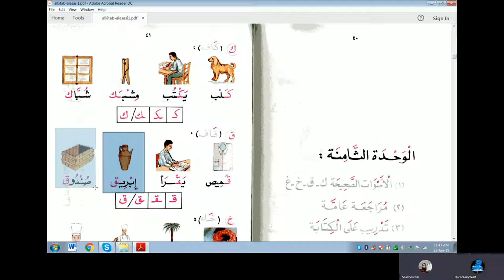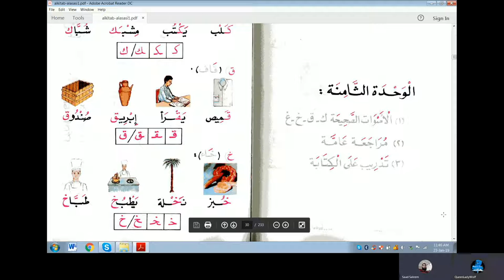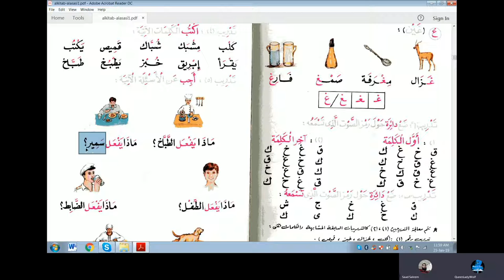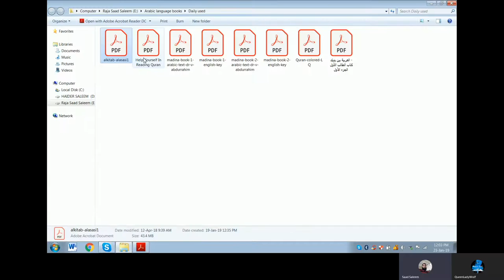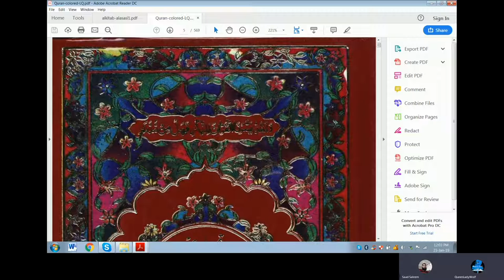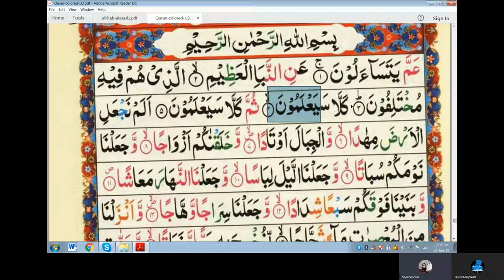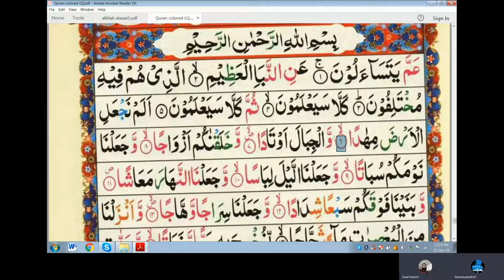Lesson 31 of online Arabic course of Jackson Al Kitab Al Asasi Unit 8